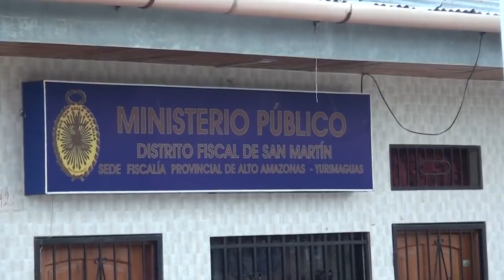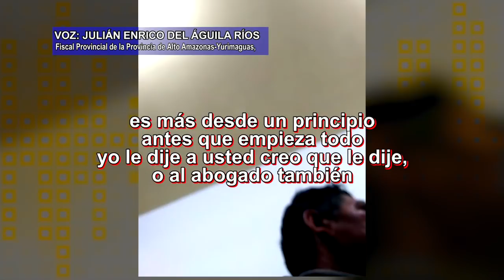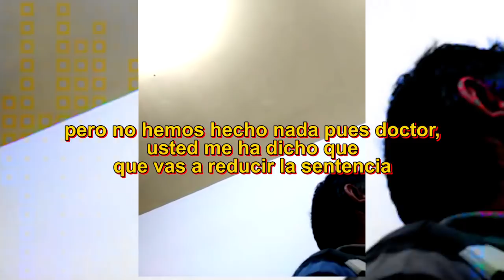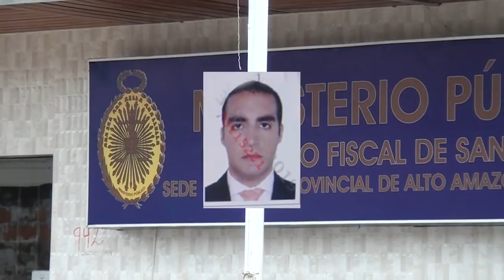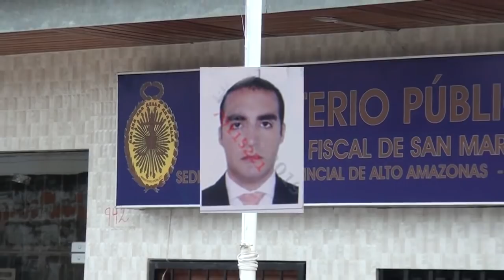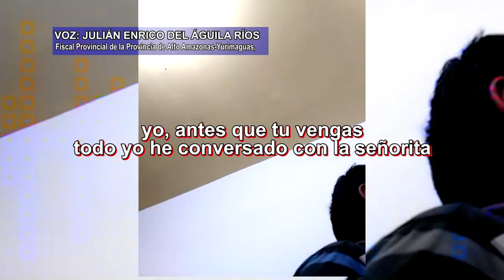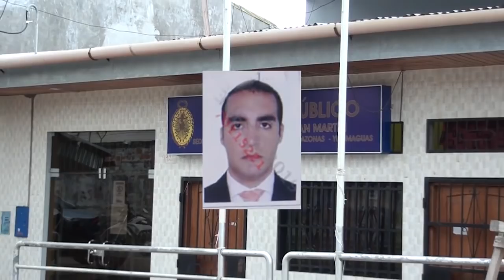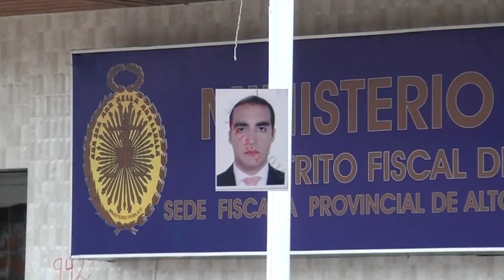Revelador video pone al descubierto presunta coima a provincial de Yurimaguas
Enfoques. Revelador video pone al descubierto presunto arreglo entre fiscal provincial de Yurimaguas y familiares de un sentenciado por violación